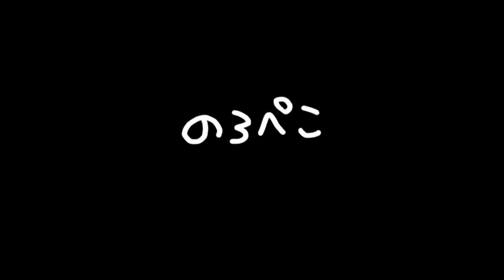【ハンドメイド】のろぺこオリジナルネコのおもちゃ・へへへと情けなく笑うイカ｜ 手作り猫雑貨&ハンドメイドのお店ギャラリーのろぺこ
ケリケリして遊べる大きさです。イカのアタマの先っぽに国産マタタビの実が入っています♪カラダの中には鈴が入っています♪
いろいろ安全面を工夫して作ったネコのおもちゃです。